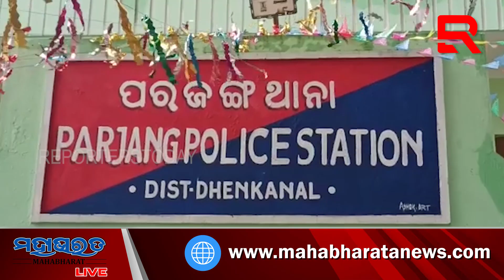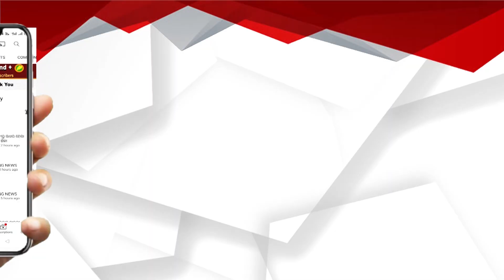ବ୍ୟବସାୟୀଙ୍କ ଘରେ ପଶି ମାରଣାସ୍ତ୍ର ଦେଖାଇ ଲକ୍ଷାଧିକ ଟଙ୍କା ଓ ସୁନା ଗହଣା ଲୁଟିନେଲେ ୬ଜଣ ଦୁର୍ବୁତ୍ତ